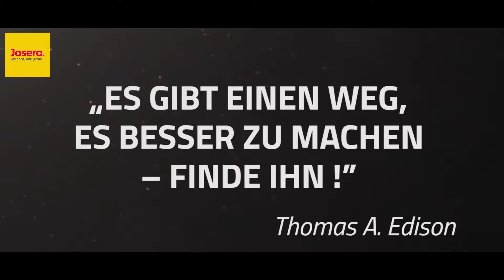Darmintegrität sicherstellen | JOSERA NutriBiotic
NutriBiotic: Mit funktioneller Tierernährung die Darmintegrität sicherstellen

Das Wirkstoffpaket NutriBiotic unterstützt die Darmintegrität und Nährstoffabsorption und damit die Gesundheit und Leistungsfähigkeit des Darms. Das Resultat sind gesündere und stabilere Kühe, die ihr Leistungspotential besser ausnutzen können.

NutriBiotics sorgt für die Neutralisierung und Reduktion der in den Zellen vorhandenen schädlichen freien Radikalen. Es unterstützt auch das Gewebe, Schlüsselorgane wie Leber, Verdauungstrakt, Euter und den gesamten Organismus der Kuh.